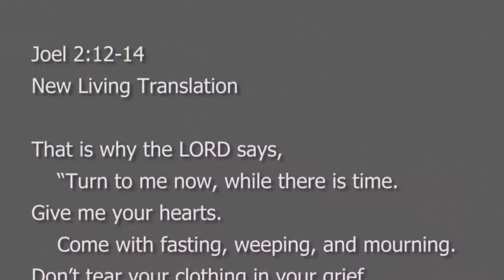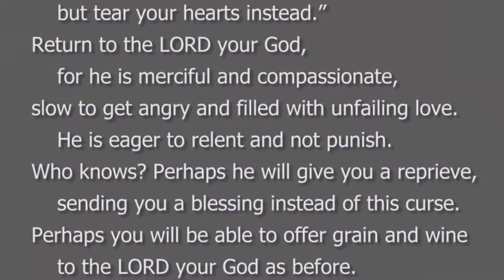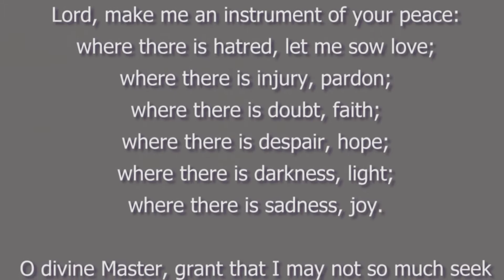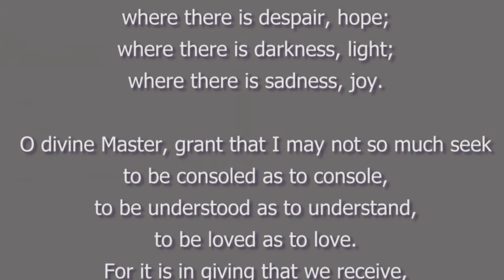Preparing for Lent